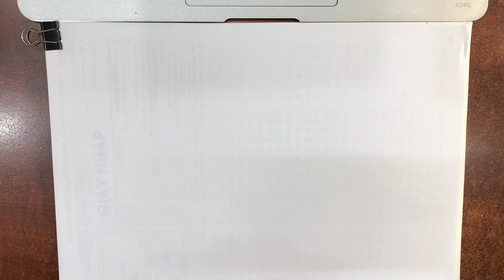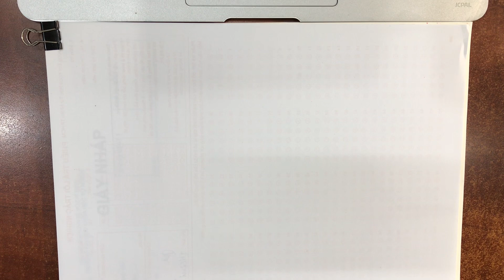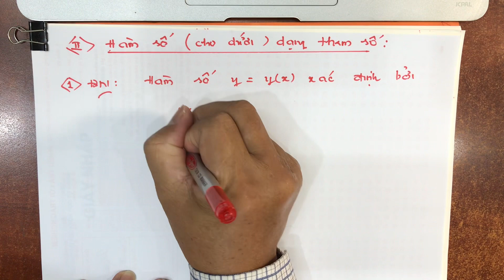Đạo hàm hàm ẩn, hàm số dạng tham số | Vi tích phân 1B Hệ từ xa | Tuần 5 | Học kỳ 1 năm học 2023-2024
Video này ghi lại bài giảng tuần 05 môn Vi tích phân 1B hệ đào tạo từ xa, học kỳ 1 năm học 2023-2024, trường Đại học Khoa học Tự Nhiên, ĐHQG-HCM, tối thứ 2 ngày 21/08/2023. Nội dung bài giảng: Đạo hàm hàm ẩn, đạo hàm hàm số dạng tham số.

Time Stamp
00:00 Mở đầu
20:29 Đạo hàm hàm ẩn
41:33 Đạo hàm hàm số dạng tham số
Tất cả các video Vi tích phân 1B hệ đào tạo từ xa